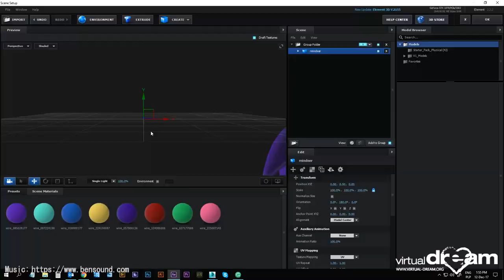Fly with Santa! - Santa's little helper VR project for kids at oncology clinics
I 'm visiting oncology clinic to let children fly with Santa all over the world as his little helpers!  : )

I almost finished basic 3d + keying and moving on to World exploring! This is where I need you!

If you own any aerial/drone 360 video, will you "donate" it to my Foundation for the purpose of this video?